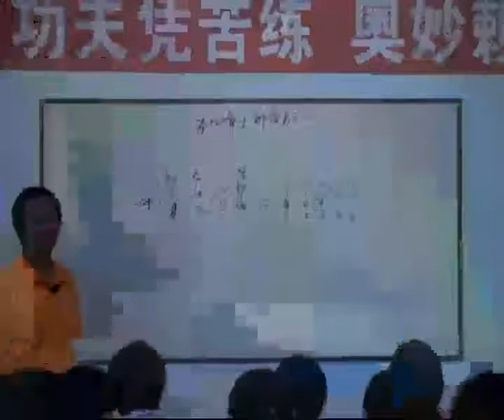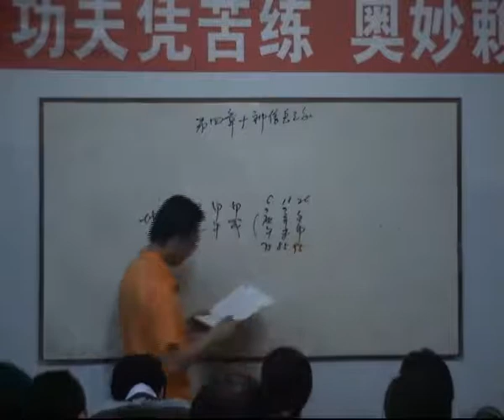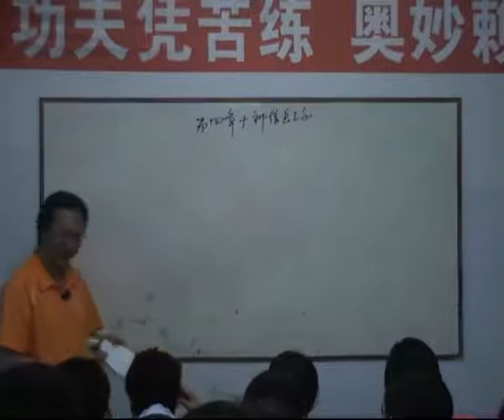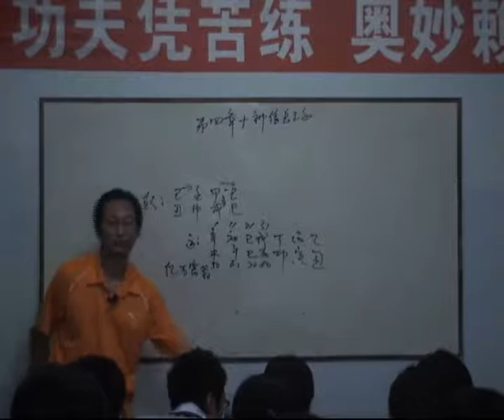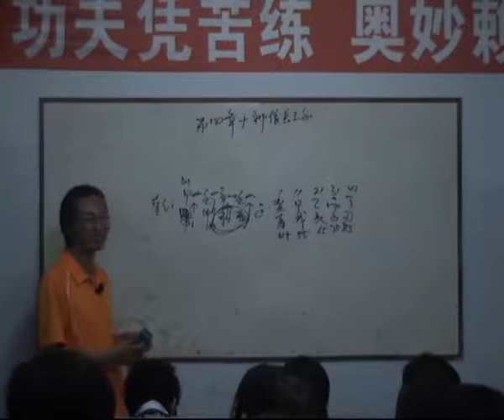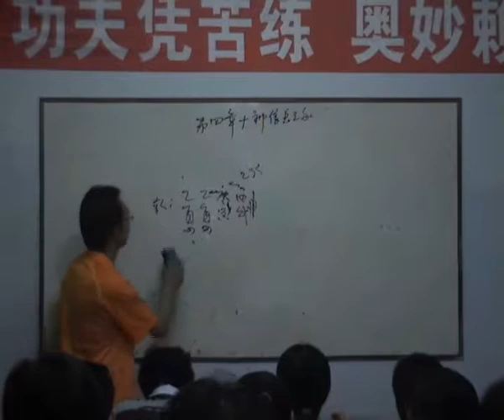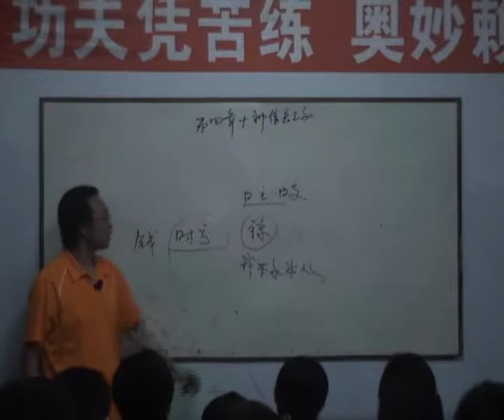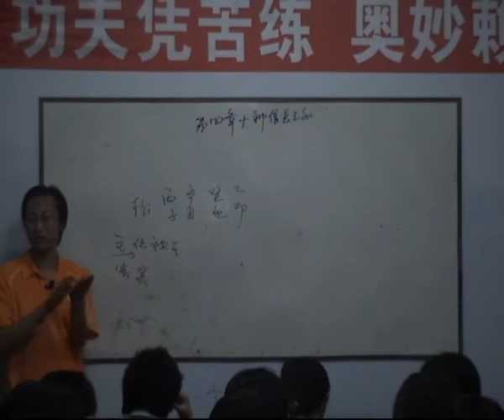09曲炜四柱35